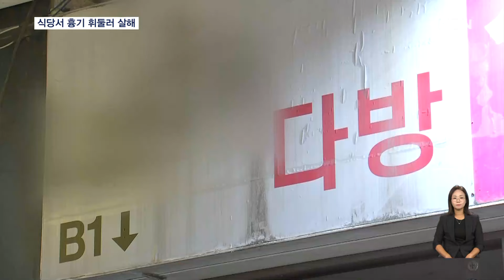식당에서 흉기 휘둘러 살해…50대 중국인 검거 [굿모닝 MBN]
【 앵커멘트 】
  지난 주말 식당에서 흉기를 휘둘러 중국인을 살해한 50대 남성이 경찰에 붙잡혔습니다.
  현장에서 도주한 피의자는 숙박업소에서 체포됐는데, 중국 국적의 불법체류자였던 것으로 확인됐습니다.
  심동욱 기자가 보도합니다.

【 기자 】
  순찰차 한 대가 다급히 달려오고, 뒤이어 구급차가 빠르게 도착합니다.

  구급대원들이 들것을 꺼내 들고, 잠시 뒤 한 남성이 실려 나옵니다.

  서울 가리봉동의 한 식당에서 50대 남성 A 씨가 중국 국적의 남성에게 흉기를 휘둘렀습니다.

▶ 인터뷰 : 현장 목격자
- "하도 경찰차가 많이 오길래 무슨 일인가 하고 나가봤더니, 무슨 일이야 그랬더니 '누가 흉기에 찔렸다는 거 같다'고 얘기하더라고요."

▶ 스탠딩 : 심동욱 / 기자
- "흉기에 가슴을 찔린 피해자는 바로 병원으로 이송됐지만 결국 숨졌습니다."

  추적에 나선 경찰은 현장에서 도주한 A 씨를 서울 금천구의 한 숙박업소에서 2시간 30여 분만에 체포했습니다.

  경찰 조사 결과 A 씨는 중국 국적의 불법체류자인 것으로 확인됐습니다.

  A 씨는 식당에서 피해자와 말다툼을 벌인 뒤 화가 나 범행을 저지른 것으로 알려졌습니다.

  경찰은 A 씨를 상대로 정확한 범행 동기를 조사한 뒤 구속영장을 신청할 예정입니다.

  MBN뉴스 심동욱입니다.

  영상취재 : 김진성·김민호 기자